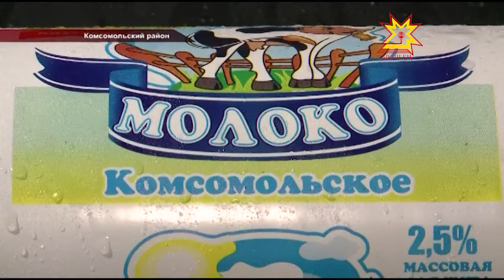Ценовая политика в области закупки молока меняется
Круговорот молока в природе. Глава Республики поручил отраслевым ведомствам взять под контроль  вопросы,  связанные с производством молока в республике